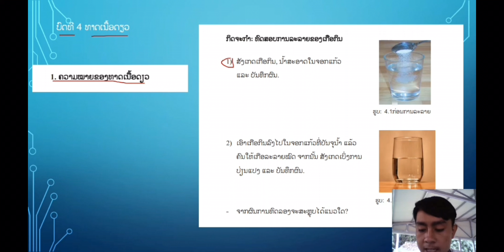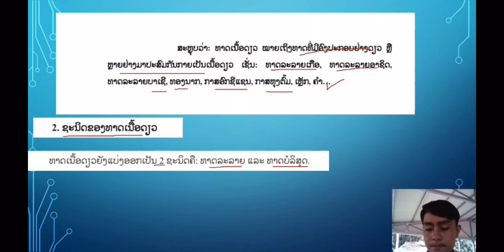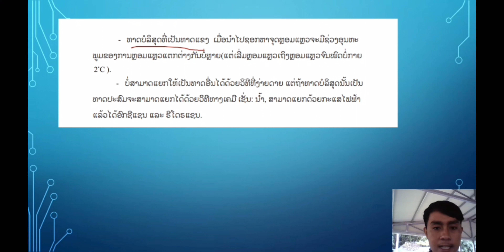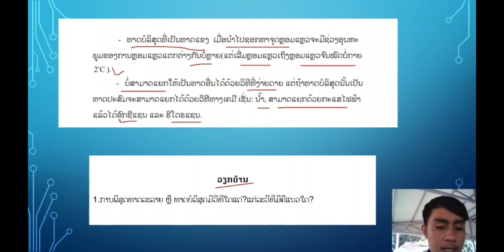ເຄມີສາດ ມ.5 ບົດທີ 4 ທາດເນື້ອດຽວ || ສອນໂດຍອ.ຈ ແອນ້ອຍ